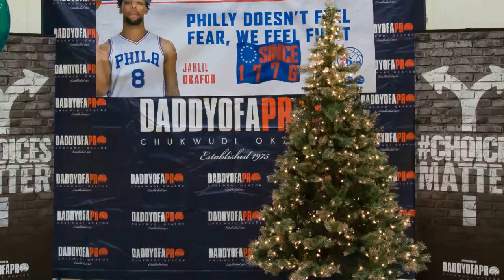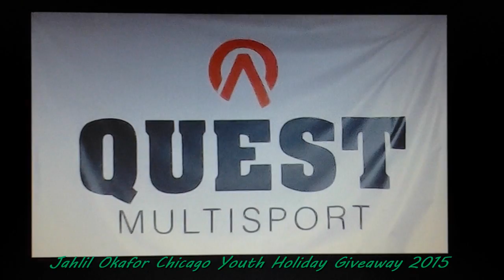Jahlil Okafor Xmas Giveaway Video 2015